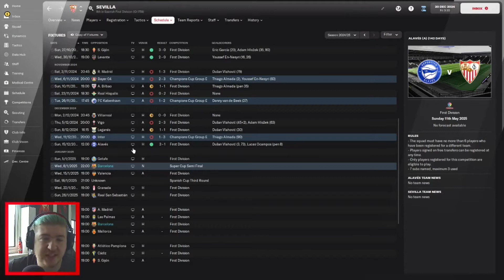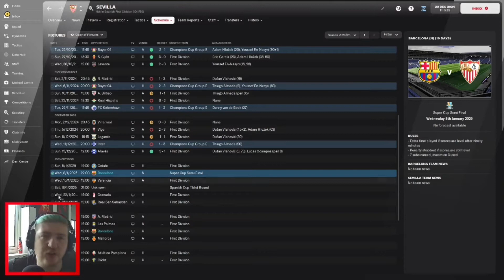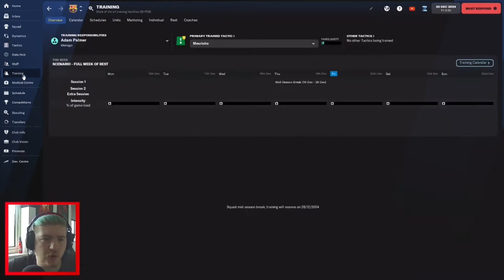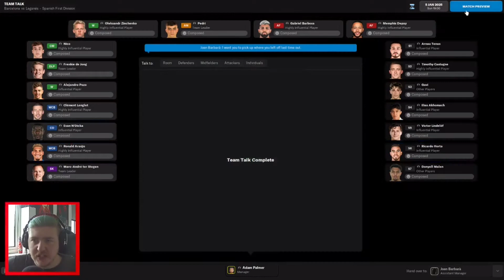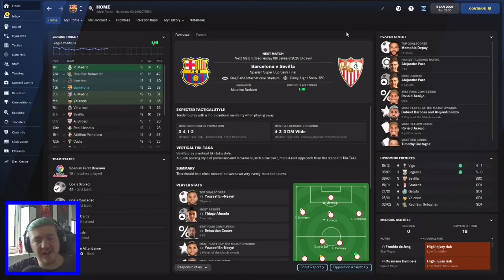The Mourinho Challenge - Surprise - E14 S4 C2 - Football Manager 2022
I have a big surprise for you today!

The Rules: - Must Start at Jose Mourinhos first Club (Benfica) - You can only stay at one club for a maximum of 2 years. - You can only manage teams in the leagues that Mourinho has managed in. - Beat Mourinhos record of 25 trophies in 20 years.